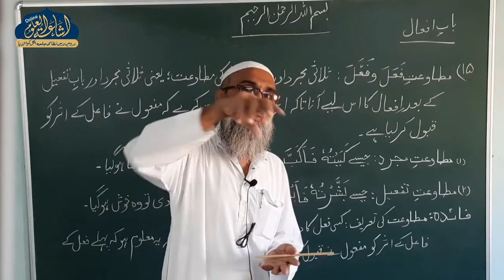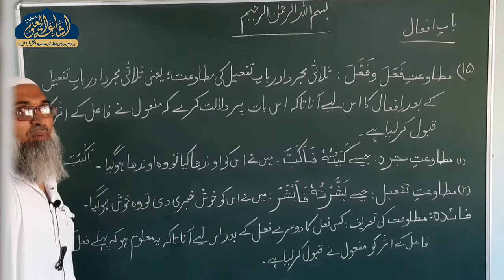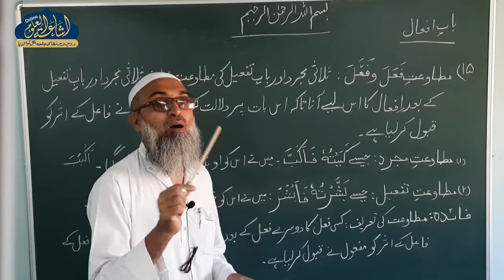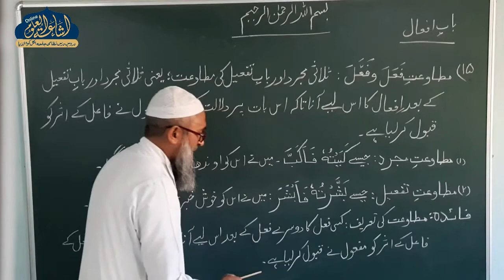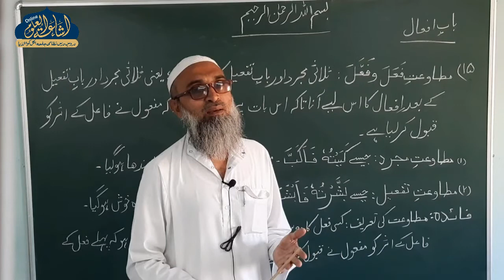KHASIYAT E ABWAB 16 | ARABIC 2 | QARI SHAFIQUE AHMAD SAHAB | ISHAATUL ULOOM ONLINE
خاصیاتِ ابواب 16
الصف الثانى
قارى شفيق احمد صاحب